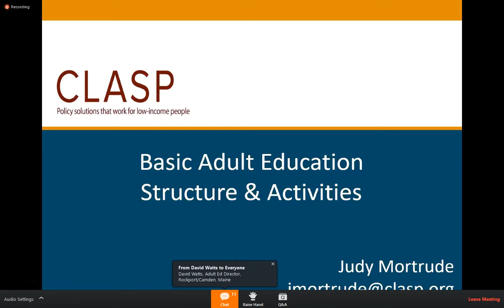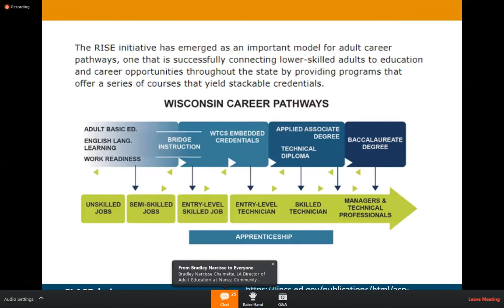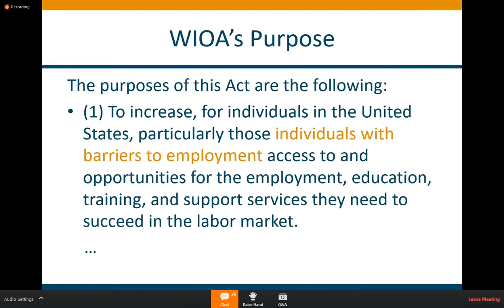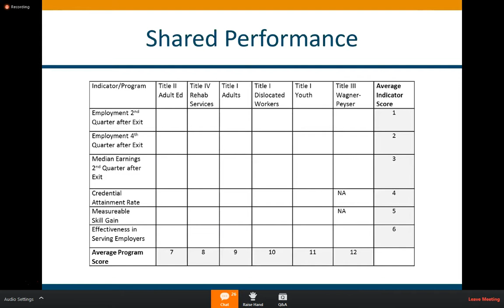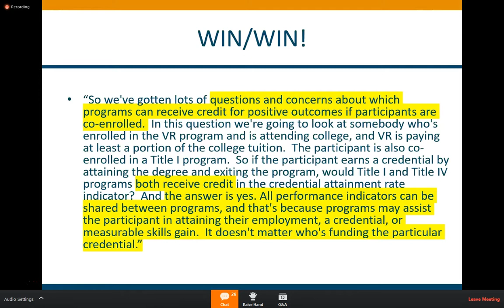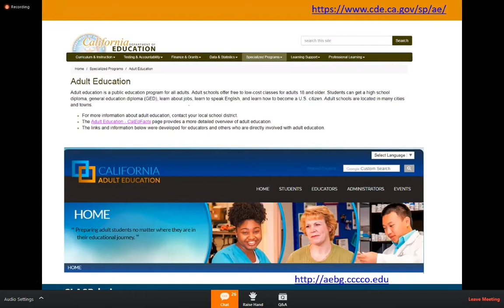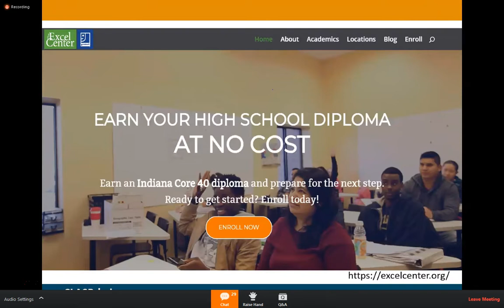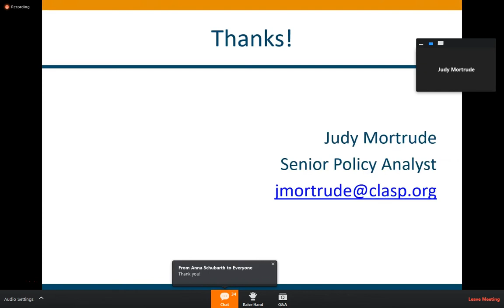Basic Adult Education Structure and Activities